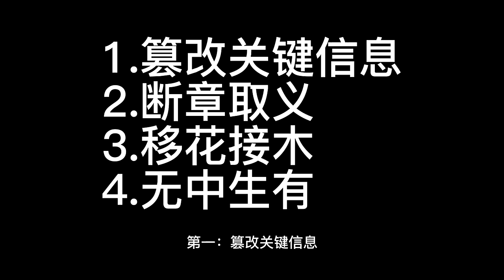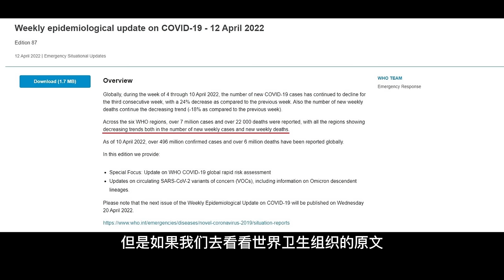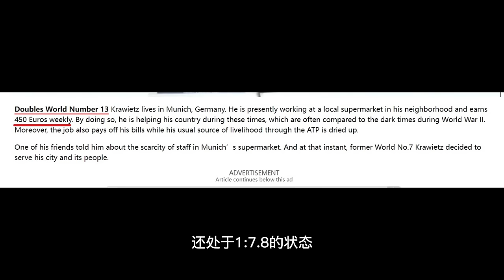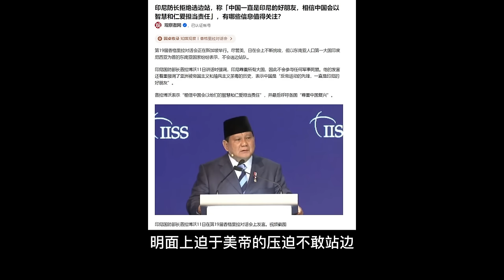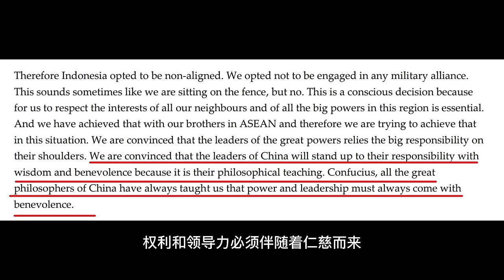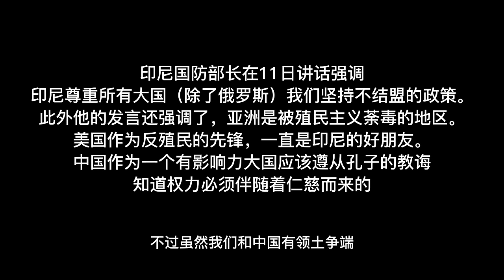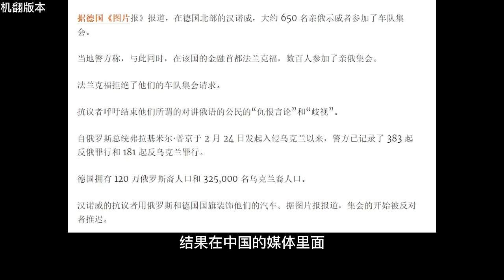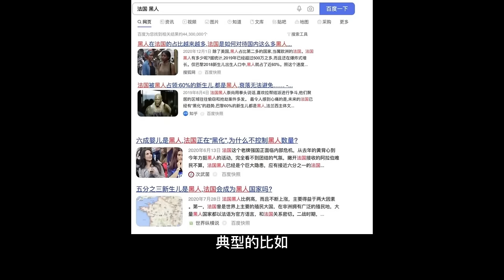为什么我说信中国媒体一个字都不能信？解密中国官媒造谣常见手段，与中国造谣新闻合集